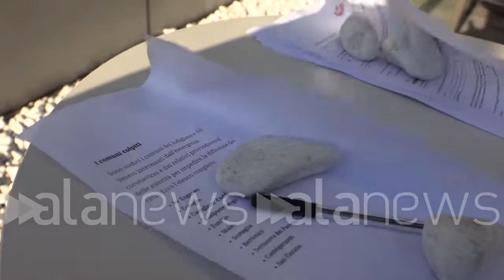Coronavirus, Generali Tower blindate e controlli temperatura con scanner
Pochi dipendenti, non entra chi ha febbre ed é stato in zone focolaio

 (Milano). Misure stringenti alle Generali Tower per il Coronavirus. I pochi dipendenti che lavorano nell'edificio sottoposti a controlli della temperatura: "La misurazione della temperatura corporea é una misura valida per tutelare la salute dei colleghi", spiega un dipendente, "mi hanno inoltre fatto compilare un foglio dove mi si chiedeva se fossi stato in uno dei Comuni del Lodigiano", conclude prima di entrare e di sottoporsi alla misurazione della temperatura. (Luca Perillo/alanews)